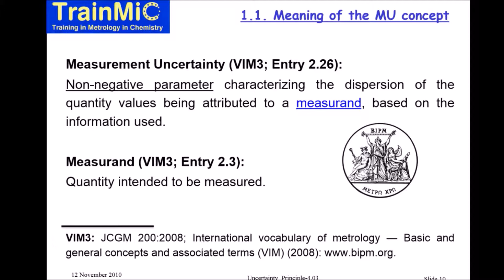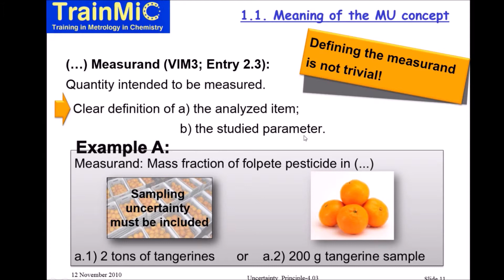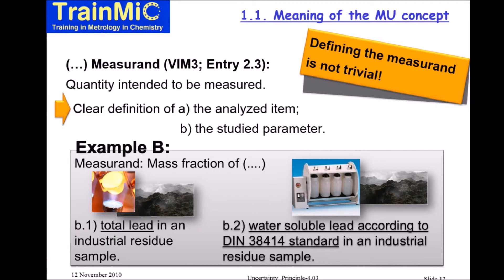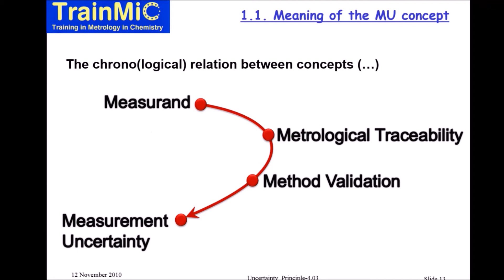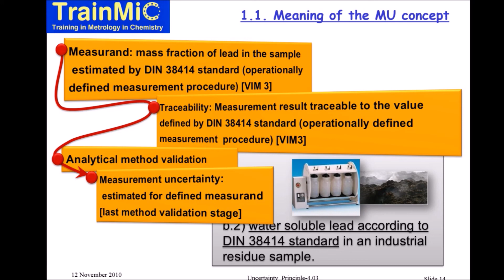Measurement Uncertainty Definition and Measurand Definition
Presentation of the VIM definition of measurement uncertainty and description of the measurand concept